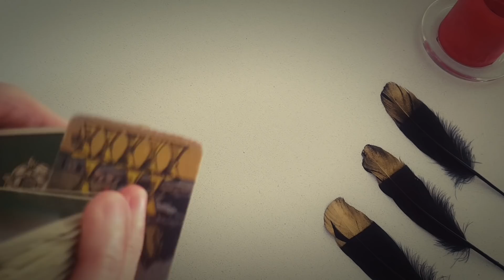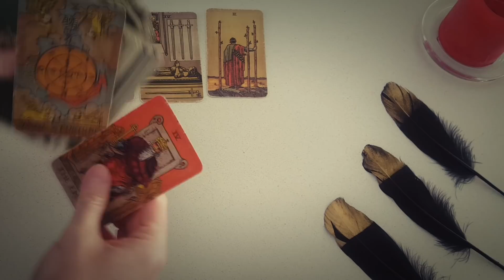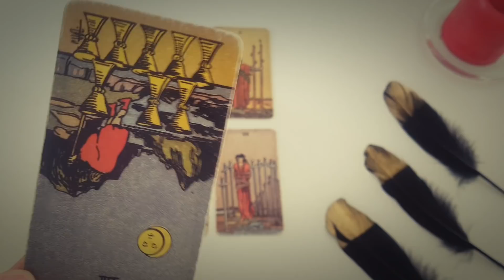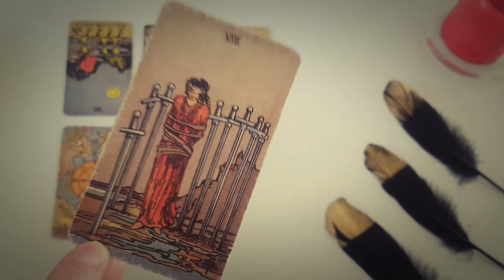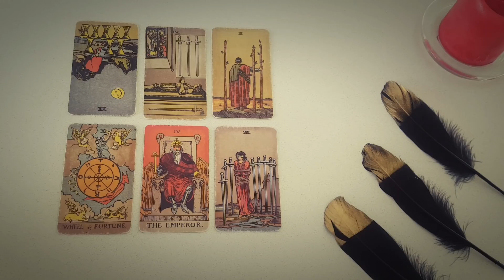Capricorn💘Your FATE! This is written in Your DESTINY! Prepare for this!💘Mid February 2022 Love Tarot